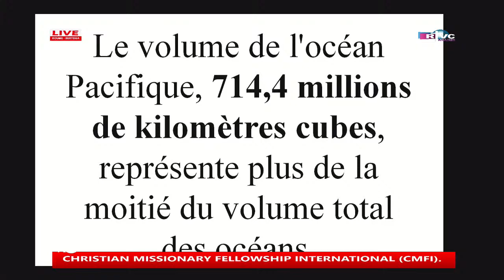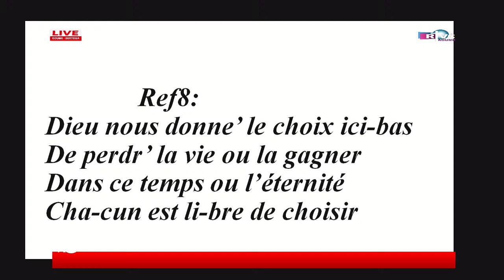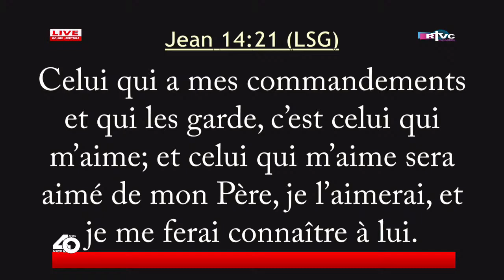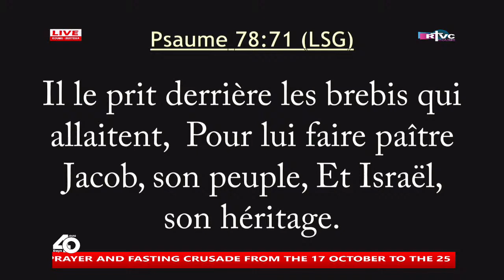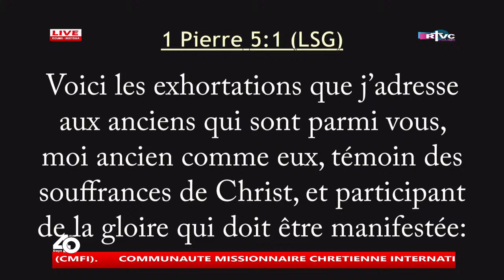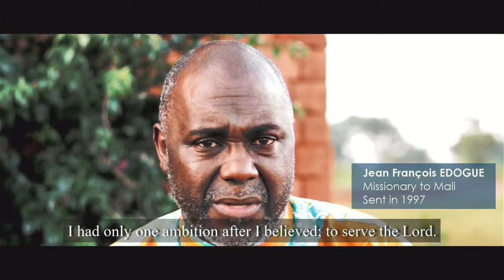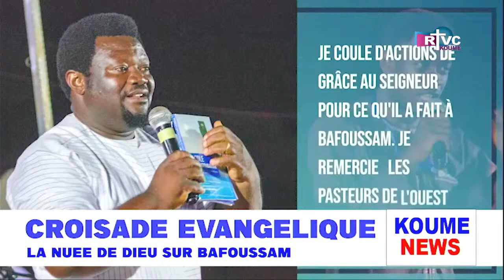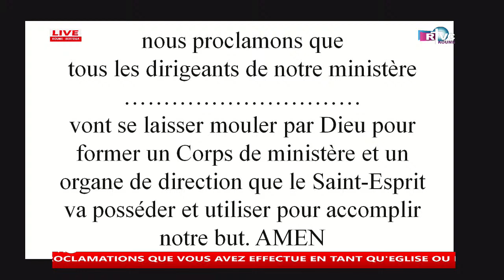PPFC2022-Day 17-1 : Live from koume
You are connected to the ongoing praise, prayer, and fasting prayer crusade - Live from Koume